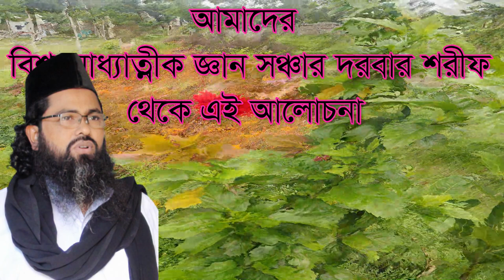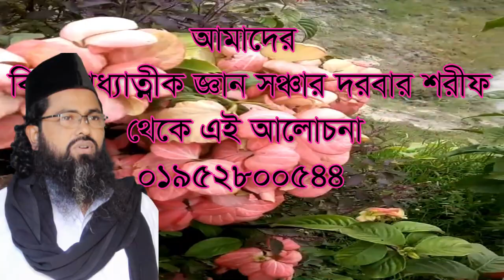,,নারী লোক পুরুষের কাছে এক টা চু্ম্বক শুনুন ,nari lok poroser kace ekta combuk,